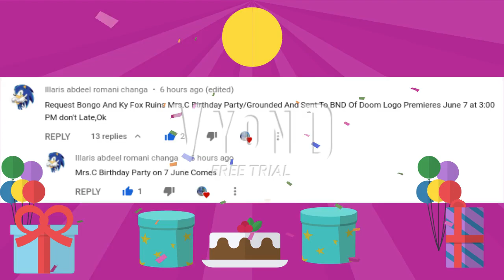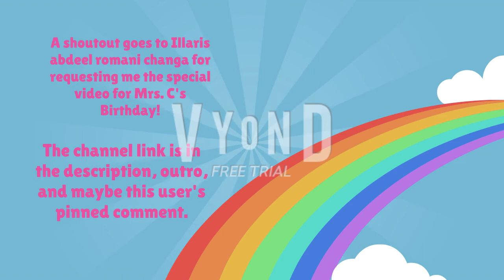Bongo And Ky Fox Ruins Mrs.C Birthday Party 2020, Gets Sent To BND Of Doom Logo, and Gets Grounded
Happy Birthday to Mrs. C, and do you know how old is she?

Game over scene sound effects: Kirby's Dreamland 3.

A shoutout goes to Illaris abdeel romani changa for requesting me this video for Mrs. C’s Birthday

Cast
Bongo Voice Joey
Ky Fox Voice Steven
Mrs.C Voice Ashley
Yankiedude5000 Voice Hugh
Blue Kai Voice James
Katherine the Blue Girl Voice Justin
Sarah West Voice Julie
WRJ WRJ Voice Paul
Jonathan Amaya Voice Simon New Look
CherryQuills Voice Salli New Look
Steven Nguyen Voice Russell
Princess serena Ruby Chan Voice Grace
Super Smash Bros Fanatic 2005 New Look Voice Simon
Queen Maria stornanda Voice Julie New Look
Seth Mealy  Voice Lee New Look
Star Soraya Voice Salli
Bongo Dad Voice Alan
Ky Fox Dad Voice David Or Joey
Mother Hawk voice Salli
dimitar rusev voice Paul
V of Doom1994 voice Joey